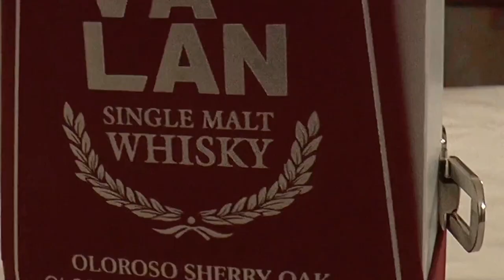Cul(T)inaria 044 - Whiskytasting "Talisker Skye"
Heute verkoste ich wieder einmal einen Scotch Single Malt Whisky - den Talisker Skye von der Isle of Skye.
Nosing: 7:05
Tasting: 10:43